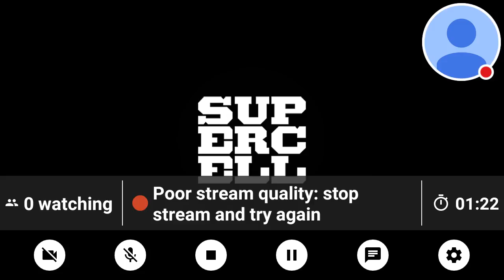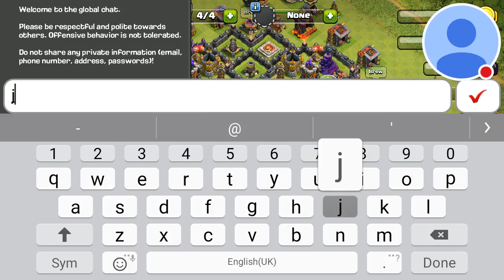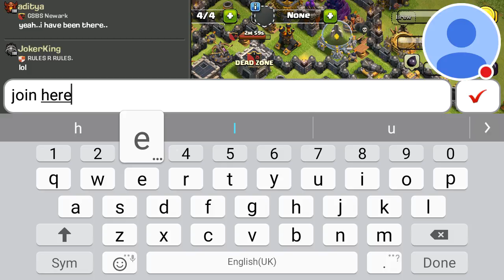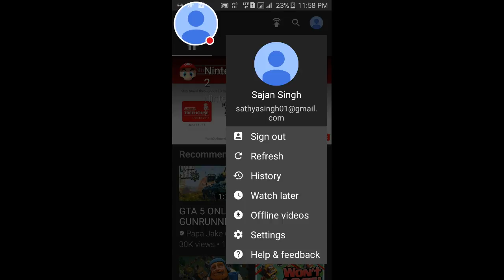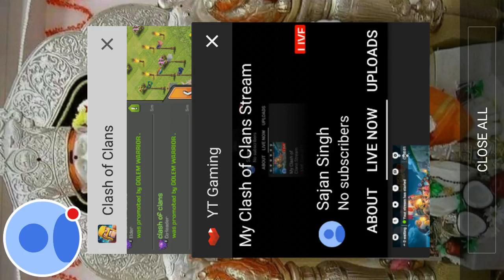My Clash of Clans Stream